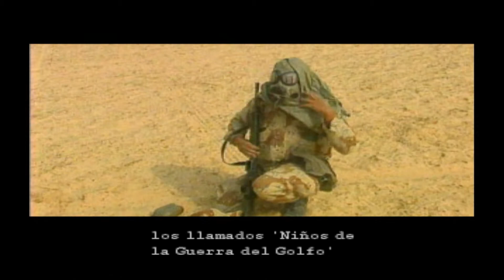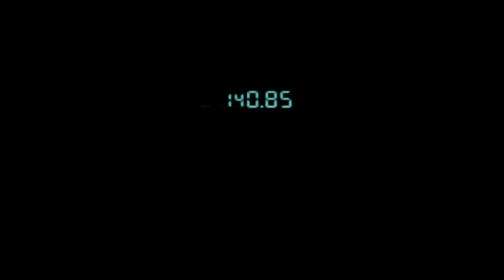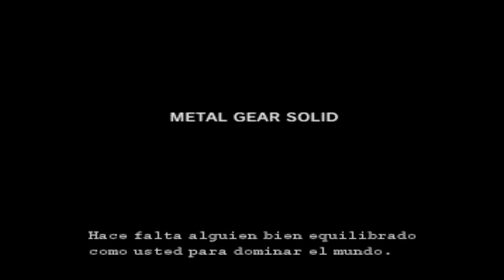METAL GEAR SOLID 1. GAMEPLAY PARTE FINAL #2. LA BATALLA FINAL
bienvenidos gamers al final de metal gear solid de PlayStation.

en un final que he tenido que entender en 2 videos( no tuve opción. ) tras derrotar a metal gear y la muerte de GRAY FOX en el video anterior, hoy liquid quién ha sobrevivido a la explosión nos lleva a la cabeza De metal gear y nos cuenta toda la historia de cómo usaron a big boss para crear, con sus genes a soldados superdotados para el combate.
entre esos clones están ellos dos liquid y solid snake y la razón de liquid es principalmente la venganza por llevar los genes recesivos y sobrantes de big boss.
por otro lado el ministro de defensa estadounidense toma el control de la misión y ordena un bombardeo nuclear contra la base para que nadie sepa lo que ocurrió allí.
snake y liquid se enfrentan sin armas con meryl inconsciente y con poco tiempo, tras ésto snake salva a meryl, roy campbell detiene al ministro y liquid muere a consecuencia de FOXDIE.
Y DAMOS PASO AL FINAL DEL JUEGO.